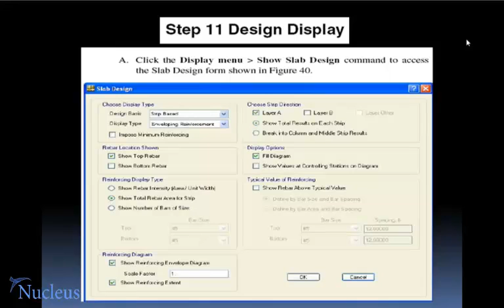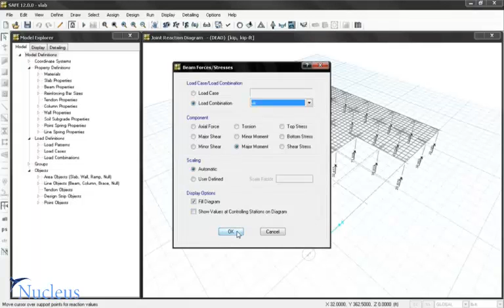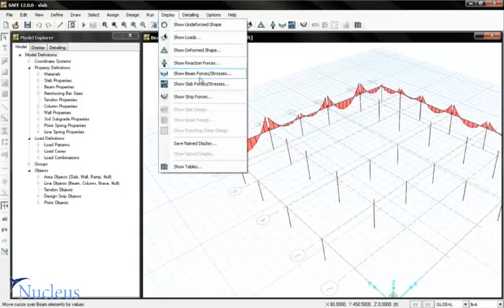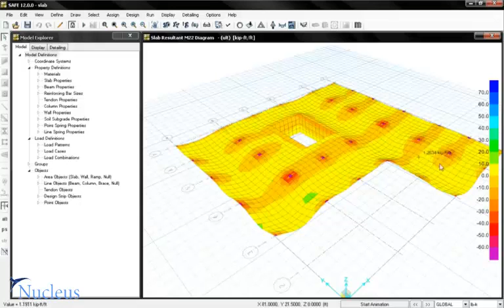16-load combination result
Through this free course you will get involved with the ultimate integrated tool for designing reinforced and post-tensioned concrete floor and foundation systems The SAFE program. From framing layout to detail drawing production, SAFE integrates every aspect of the engineering design process in one easy and intuitive environment.